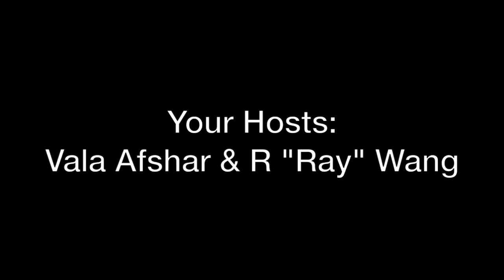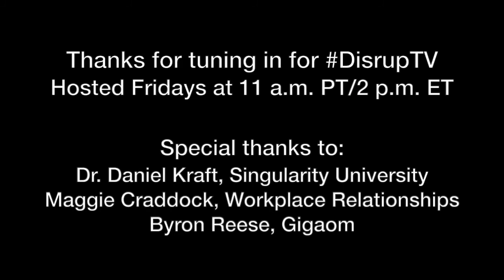DisrupTV Episode 137, Dr. Daniel Kraft, Maggie Craddock, Byron Reese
This week on DisrupTV, we interviewed Dr. Daniel Kraft, Physician-Scientist, Chair for Medicine at Singularity Univ & Founder & Chair at Exponential Medicine, Maggie Craddock, President at Workplace Relationships, and Byron Reese, CEO, Publisher & Author at Gigaom.

DisrupTV is a weekly Web series with hosts R “Ray” Wang and Vala Afshar. The show airs live at 11:00 a.m. PT/ 2:00 p.m. ET every Friday.